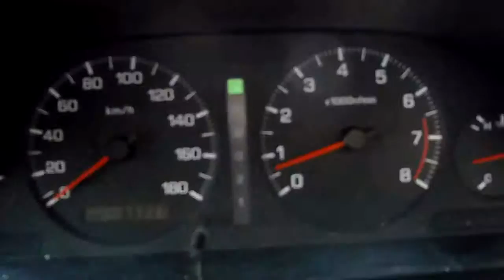NISSAN CEFIRO EXIMO - carsfortheworld.com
S/N 2208010
Year 1998
Mileage 65,000 Km
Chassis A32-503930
Gear A/T
Engine 2,000 cc
Fuel Petrol
Seats 5
Doors 4
Exterior Blue
Interior Gray
Rating Exterior
Very Good
Interior
Very Good
Extras
AC, PS, PW, ABS, Airbags